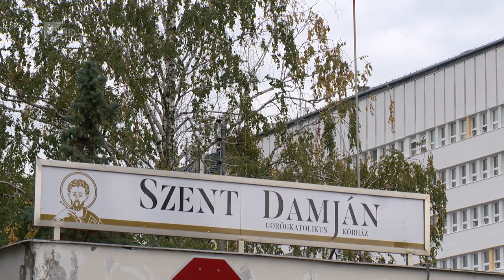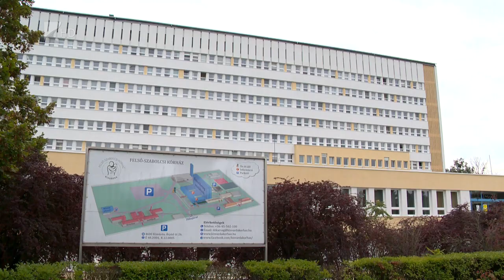Felkészülten várják a rászorulókat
A kisvárdai kórház főigazgatója elmondta: határmenti intézményként készültek erre a feladatra, a gyógyszerek, eszközök beszerzése mellett szükség esetén a humánerőforrás átcsoportosításával is terveznek. Hegyi Henrik kiemelte, nem csak a fizikai tünetekkel járó betegségek ellátásával, hanem a mentális segítségnyújtással is foglalkoznak az kórház szakemberei.